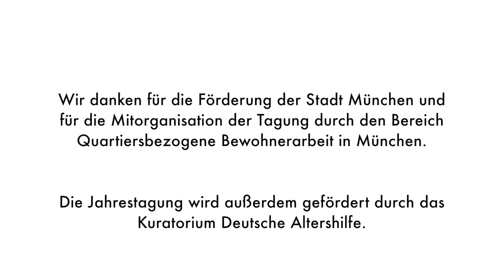Monika Betzenbichler - Vortrag auf der Jahrestagung Stadtteilarbeit 2017